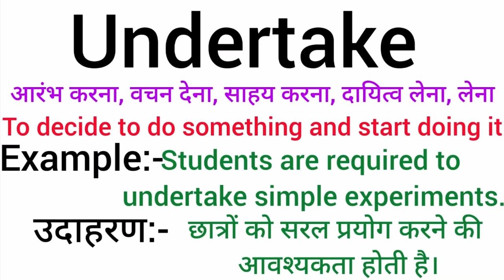Undertake meaning in hindi | Undertake ka matlab kya hota hai | Word meaning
Undertake meaning in hindi
Undertake  ka matlab kya hota hai
english to hindi
word meaning
what is undertake
Undertake का हिंदी अर्थ